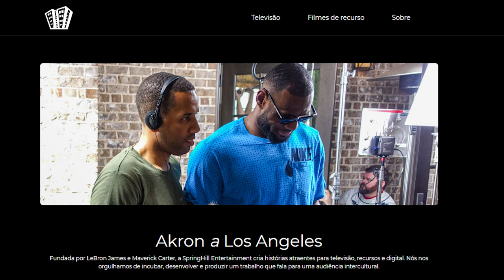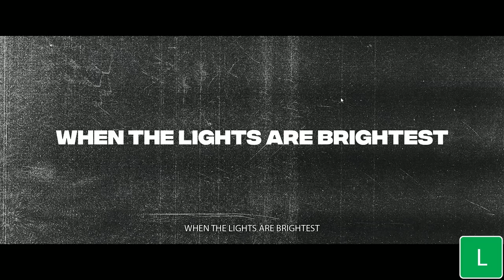NBA 2K20 Novidades #05: TRAILER DO MyCAREER COMENTADO! [legendado]